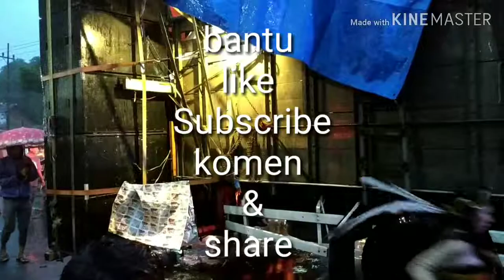KARNAVAL GONDANGLEGI 2018 - Pasukan THE ARMOUR tetap semangat meski diguyur hujan deras .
Pesona Gondanglegi 2018,,even tahunan karnaval/parade kostum dan ajang kreatifitas warga Gondanglegi kabupaten Malang,l.